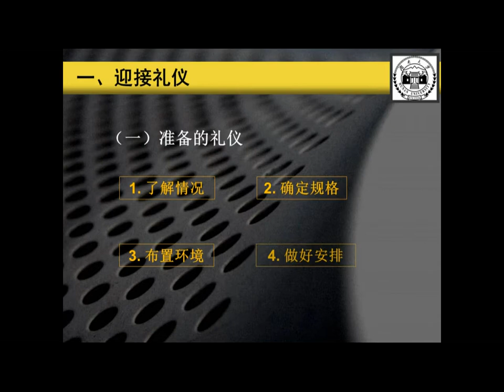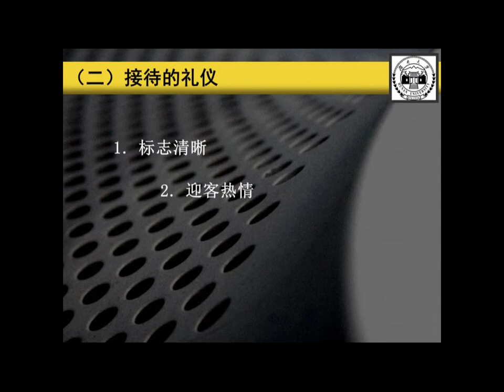10.1.1 准备礼仪，接待礼仪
第一周  绪论（上）

1.1 前言

1.2  礼仪概说（1）

1.3 礼仪概说（2）

1.4 礼仪概说（3）

绪论课件

第二周  绪论（下）

2.1  认知当代大学生

2.2  修养与礼仪

第一章测验

第三周 个人形象礼仪

3.1  仪容礼仪

3.2 仪表礼仪

3.3 仪态礼仪

第二章测验

第四周 生活礼仪 （上）

4.1 家庭生活礼仪

4.2  学校生活礼仪

第五周 生活礼仪（下）

5.1  交友婚恋礼仪

5.2  出行礼仪

5.3  公共场所礼仪

第三章测验

第六周 言谈礼仪

6.1 言谈礼仪概述

6.2 言语交谈技巧

第四章测验

第七周 职场礼仪（上）

7.1 实习礼仪

7.2 求职礼仪

第八周 职场礼仪（下）

8.1  面试礼仪

8.2  工作礼仪

第五章测验

第九周 社交礼仪（上）

9.1 会面礼仪

9.2 拜访礼仪

9.3 馈赠礼仪

第十周 社交礼仪（下）

10.1 迎送礼仪

10.2 通讯网络礼仪

第六章测验

第十一周 餐饮礼仪

11.1 宴请礼仪

11.2 中餐礼仪

11.3 西餐礼仪

第七章测验

第十二周 涉外礼仪

12.1 涉外礼仪概述

12.2 涉外工作礼仪